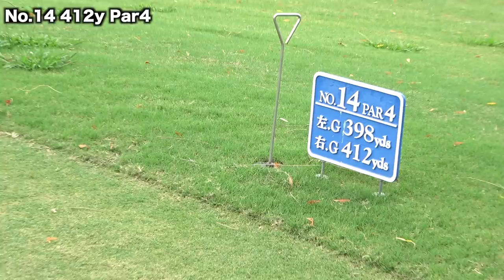マシューウルフ素振りしたらアイアンぶっ飛んだ！ PART5 KOSHIGAYA GOLF CLUB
Shota使用パター

twitterはこちらから！